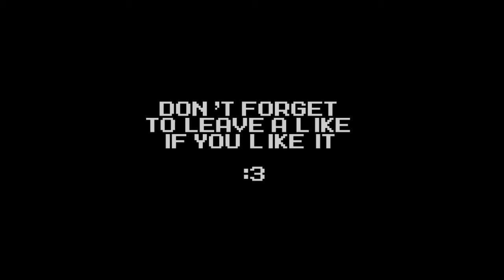JellyTale [megalovania X Spongebob]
It's a beautiful day outside.
Clams are singing, flowers are blooming...
On days like these, jellyfish like you...

Should be burning in hell.